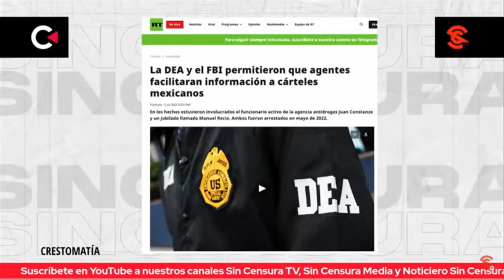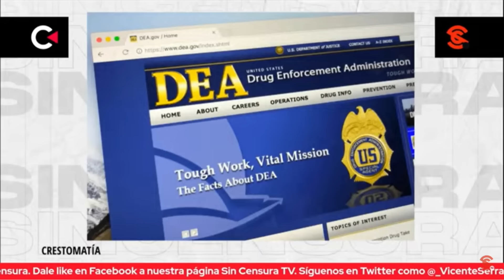AMLO TENÍA RAZÓN: SE REVELÓ LA DEA Y EL FBI FACILITARON INFORMACIÓN A CÁRTELES MEXICANOS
Así cómo Genaro García Luna, la DEA y el FBI facilitaron información privilegiada a cárteles mexicanos. Zósimo Camacho analiza la situación que explotó en Estados Unidos y asegura que había muchos indicios de que la DEA es corrupta.